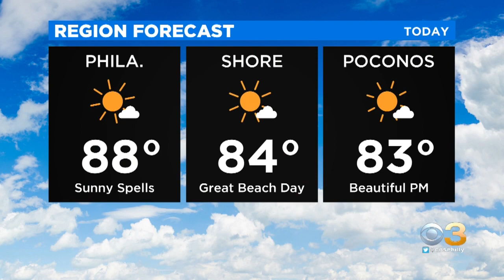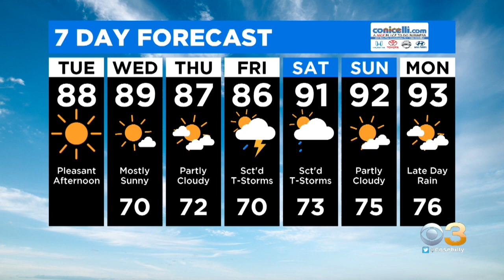Digital Brief: July 14, 2020 (AM)